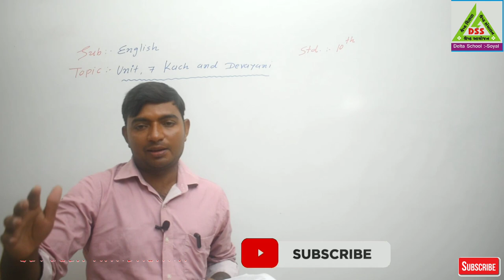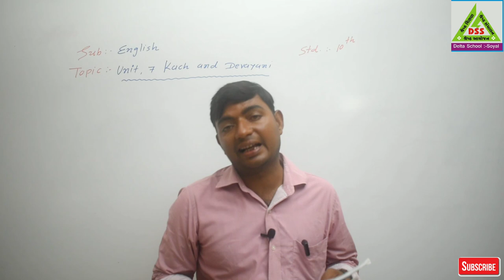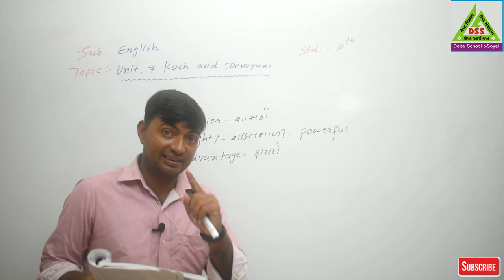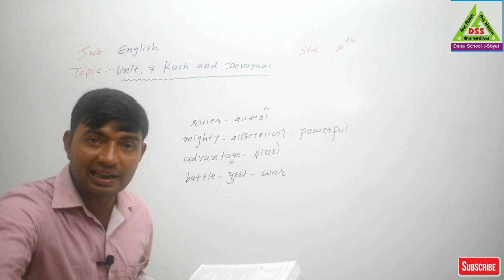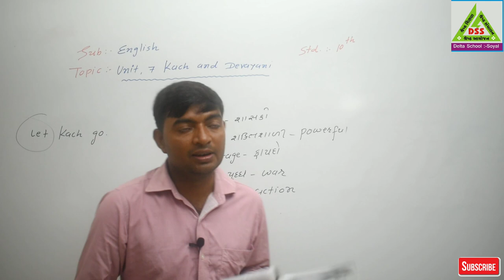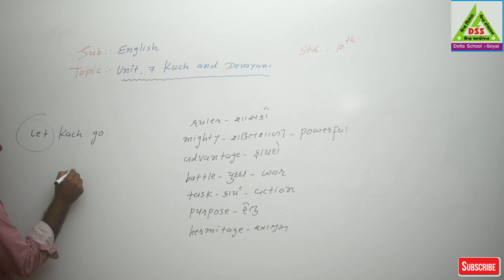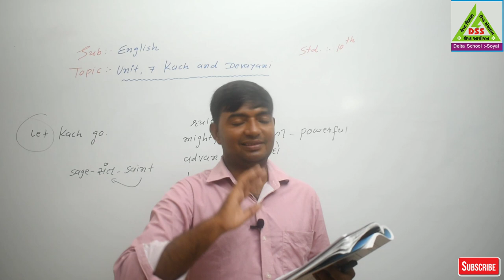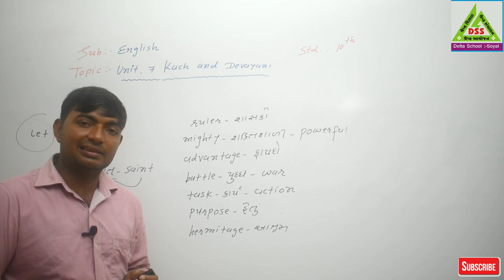Class - 10 English 07.Kach and Devayani by Jitu Sir